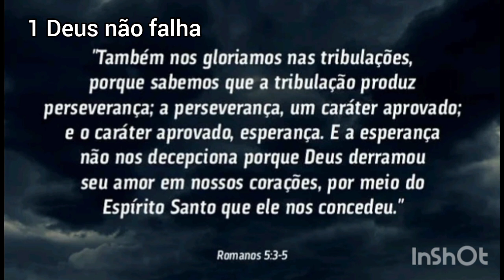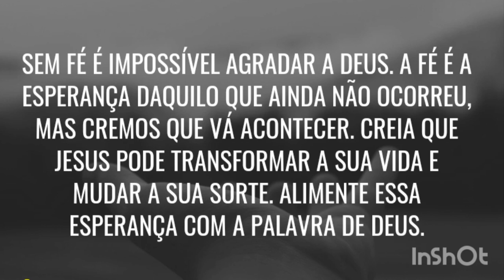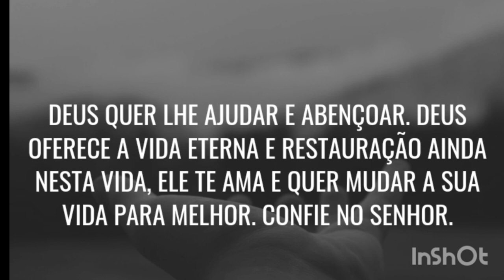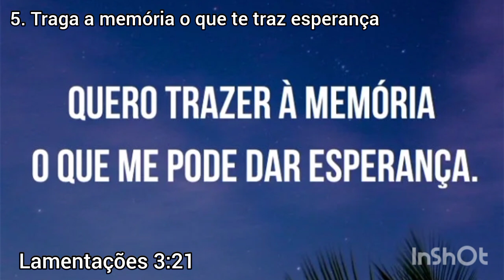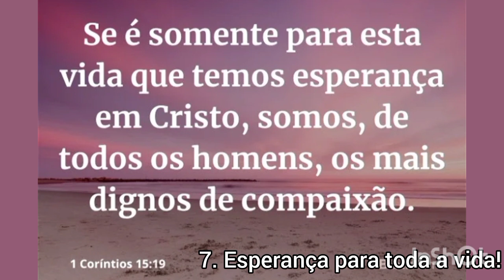7 Palavras Que Trarão Esperança para a Sua Vida.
Vamos Aprender 7 Palavras que Trarão Esperança para Sua Vida fazendo você ter expectativas de dias melhores para que está passando lutas e difícil e não estão vendo saindo através destas palavras você terá fé e confiança em sua vida e terá força para vencer.
Bispo Flavio Ribeiro Edificação da Fé Amém 🙏

Face book Bispo Flavio Souza
Muito Obrigado